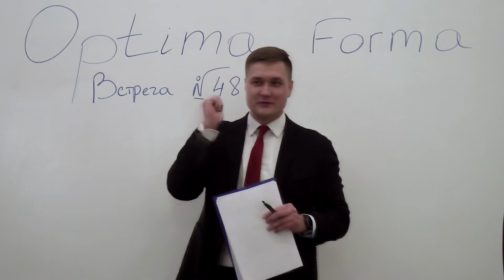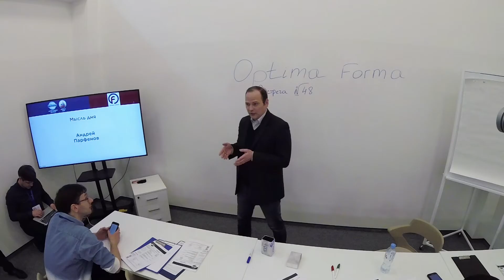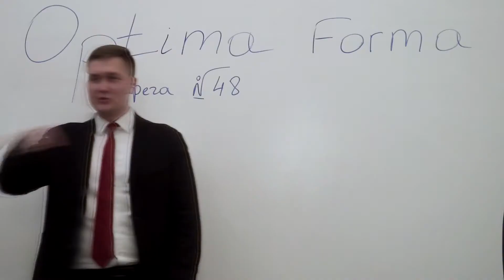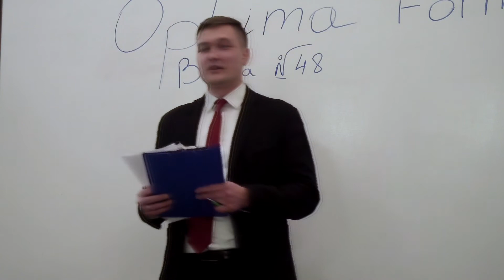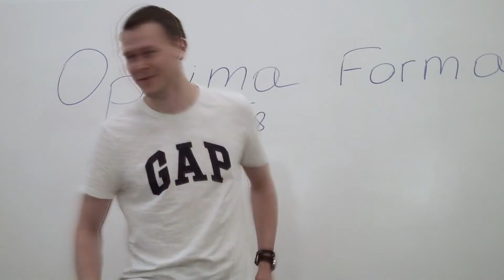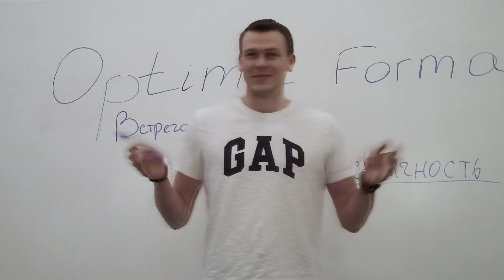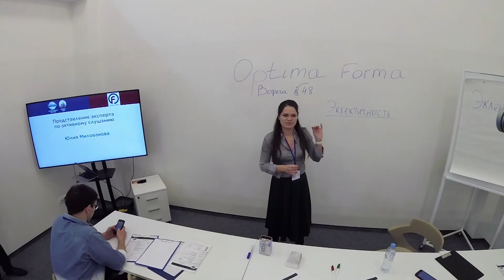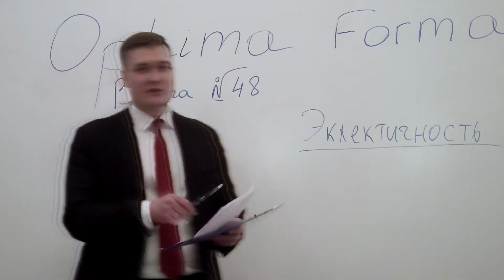Встреча №48: Открытие встречи и представление экспертов - Андрей Догель